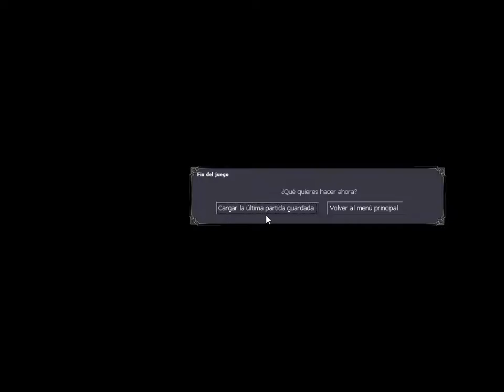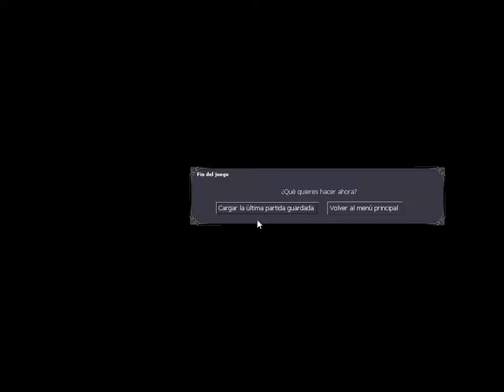Dark Messiah of Might and Magic #4 - Capítulo 3, El Rastro del Muerto